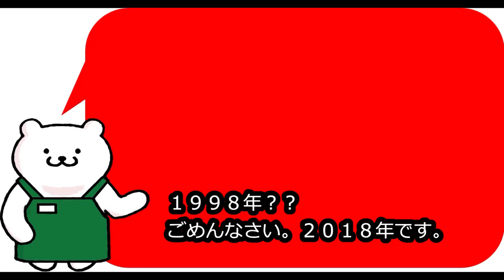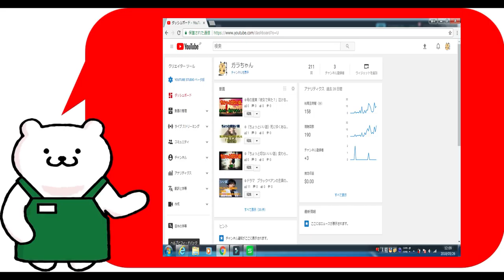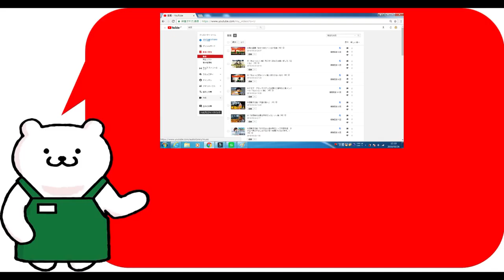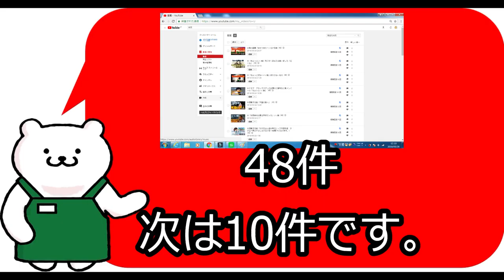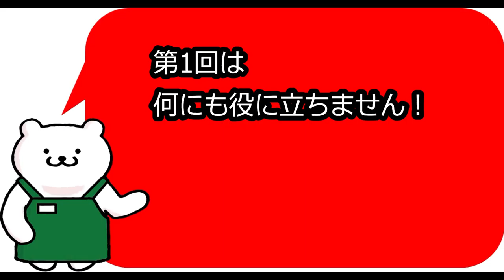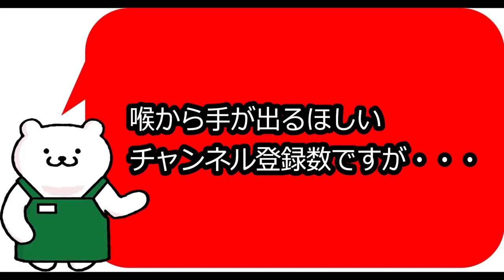◎初心者ユーチューバー必見「第1回 現状報告」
今回はユーチューブを始めたばかりのユーチューバー初心者が気になることを動画にしてしました。ｎ一番は「いつ？どんなことをしたら？伸びたの？」ということだと思います。解決策はないのですが、僕自身これから経験していくことをその時、その時のリアルをお伝えしていきたいなと思います。
また、少し経験された方などの意見もお聞きしたいと思いますので、コメントもよろしくお願いします。

関連動画
えびちゃんねる

23:05
YouTube収益化審査が登録1,000人かつ年間4,000時間再生以上に変更
岡本貴晶

8:20
スマホ1台でYouTubeの広告による収益化のやり方 ※注:概要欄をお読みください
にゃんずタクNyan'z Taku

54:33
iPhone動画編集アプリ『パーフェクトビデオ』モザイク、逆再生、クロマキー合成にも対応！）

5:05
【ワンピース】ドラゴン能力最強！実は特殊なパラミシアか？？！（引用あり）
ワンピース大図鑑
あなたへのおすすめ
新着

6:10
【Youtuberになろう】第三回　チャンネルの収益化！Youtubeパートナー登録【ユーチューバー講座】
えびちゃんねる

4:04
YouTuber スクール レッスン①初めての動画を撮影してみよう HIKAKIN
YouTube クリエイター

【HIKAKINの年収はいくら？】日本人Youtuber年収ランキング　ベスト10
BONO BONO
視聴回数 167万 回

iMovieの使い方【01：動画編集】（スマホ・iPhone・iOS用）
視聴回数 18万 回

【50,000円分】メルカリでアルミ玉を大量購入したら超ヤバいのあったwww【アルミホイル・鉄球】【ボール】
HikakinTV
新着

[マインクラフト]疑似量子ビット計算機[理論上世界最速？]
田辺魅癒喜

２０１８年 稼ぎやすい ネットビジネス 副業 「権利所得」を紹介します
旅のっち

【ワンピース】尾田栄一郎先生が衝撃コメント！ウィーブルには真の姿が！？（考察）
ワンピースに導かれし者達

【ワンピース】第906話 革命軍が海軍や王下七武海との全面対決に…（最新話・ネタバレ）
新着

漫画家・冨樫義博の画力の全盛期!!【2chコメ付き】
漫画チャンネル-まんちゃん -

【2018年】YouTubeの歩き方MAP

【Youtuberになろう】第一回　登録から収益化までの流れと注意点【ユーチューバー講座】